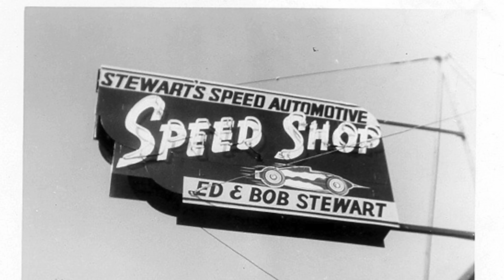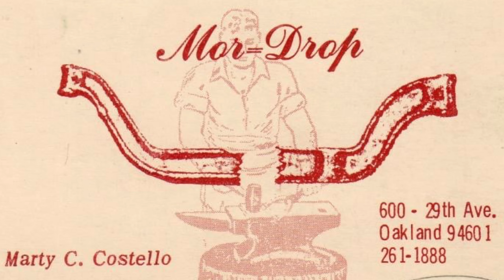HANDMADE JIG From Scrap Metal | Drops 1928 - '48 FORD Axles! IT WORKED!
On this episode we fabricate a complete jig to house early Ford I-Beam axles from 1928-48. The frame will help hold the axle while we use heat and a press to drop these in several heights to lower the front of your Hotrod. An age old practice used for many decades, stemming back to the early 1940s. Come along and watch the trails and tribulations while we try and drop some Axles.